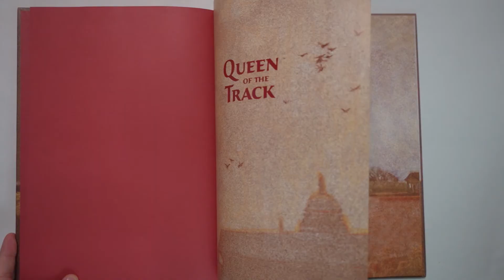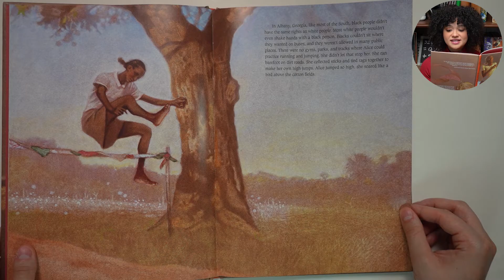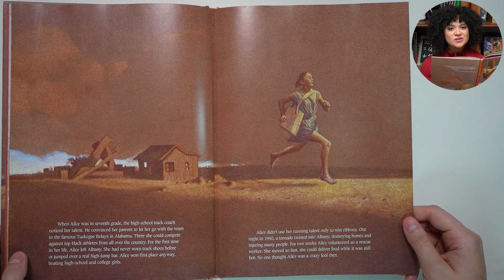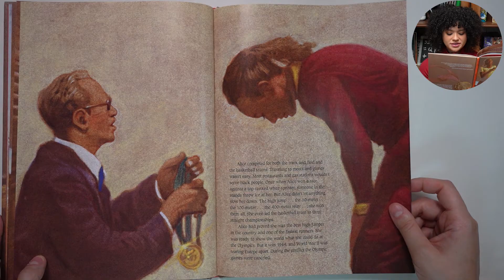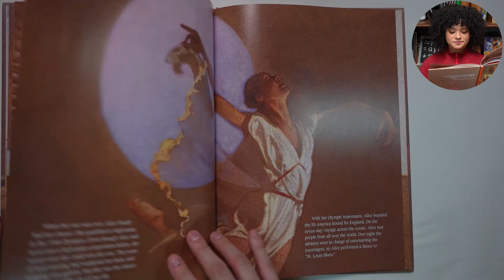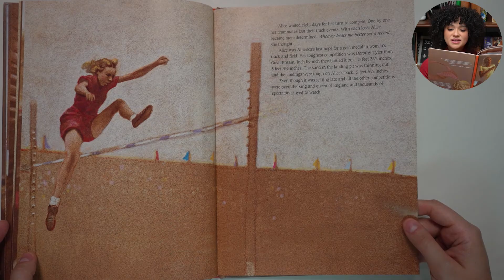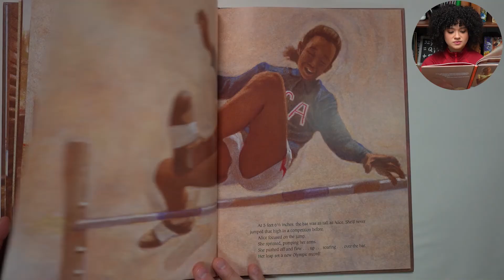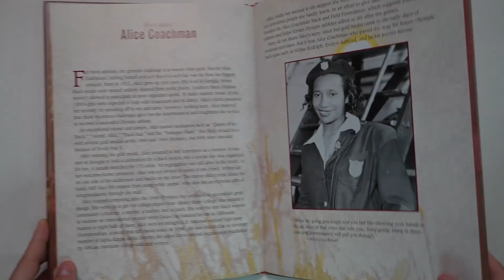Queen of the Track | Alice Coachman Kids Read Aloud | Ms. Mera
Book: Queen of the Track: Alice Coachman, Olympic High-Jump Champion
Author(s): Heather Lang
Illustrator(s):  Floyd Cooper

Schedule:
The Polar Express by Chris Van Allsburg - 17 December 2021